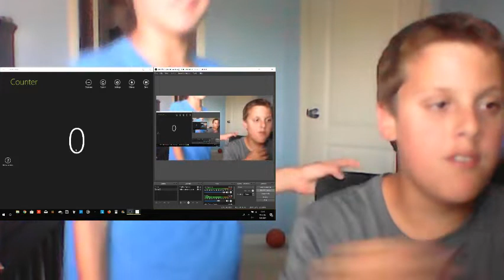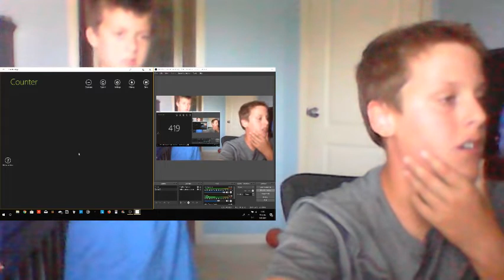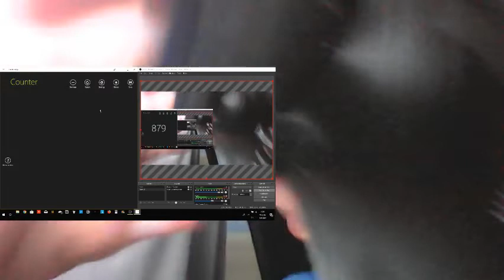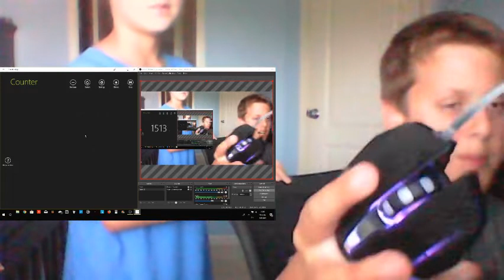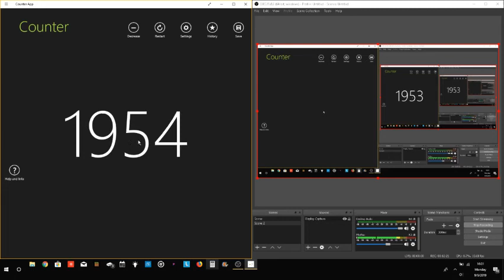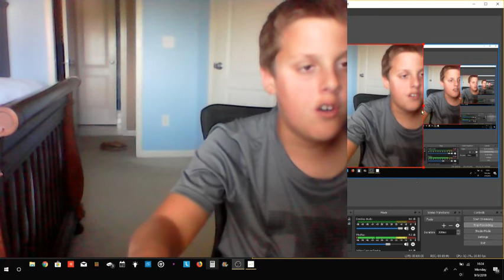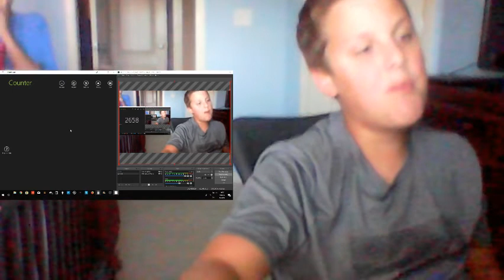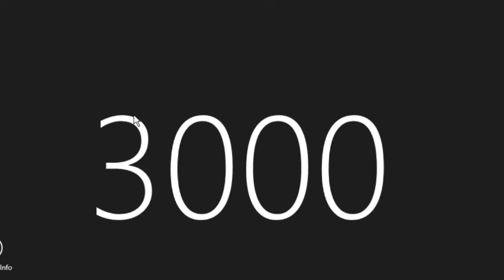Vlog #186: CLICKING MY MOUSE MOUSE 3000 TIMES!!!!